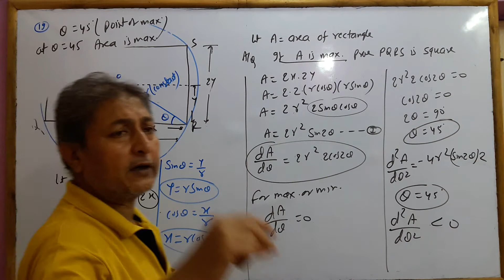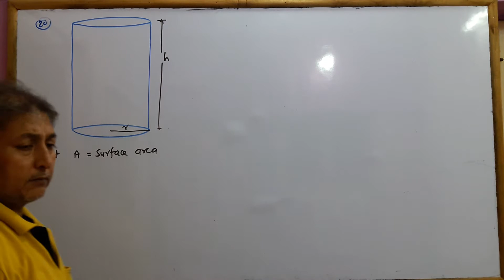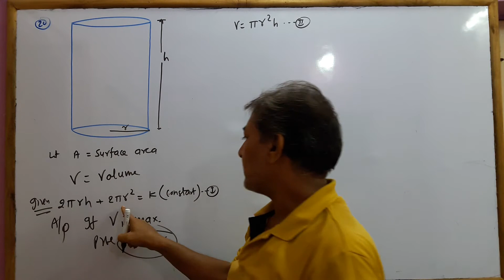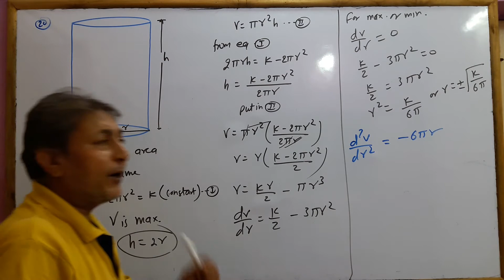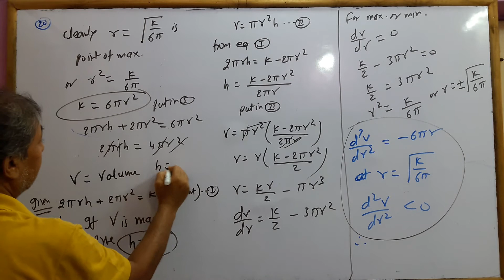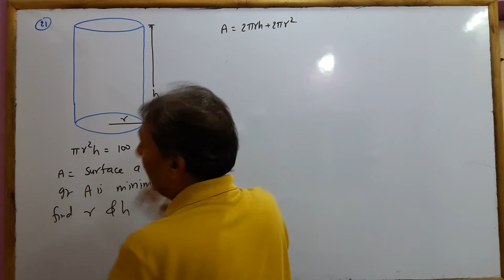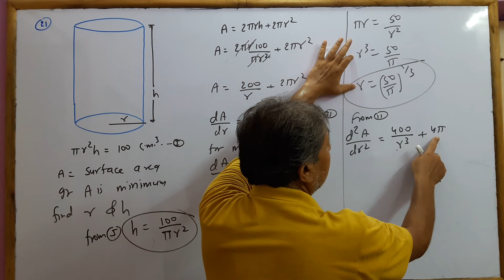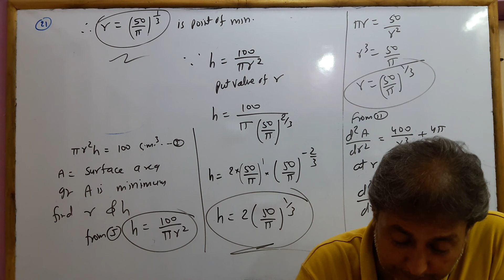Application of Derivatives - Maxima and Minima Lecture 8(NCERT Solutions)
Share your feedback in the comments section.